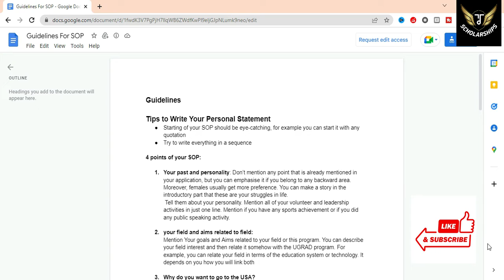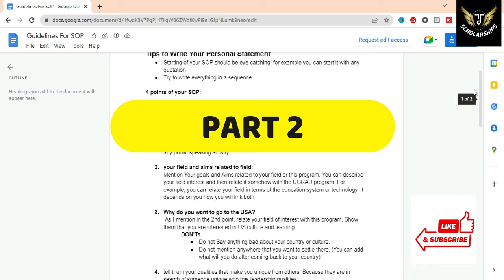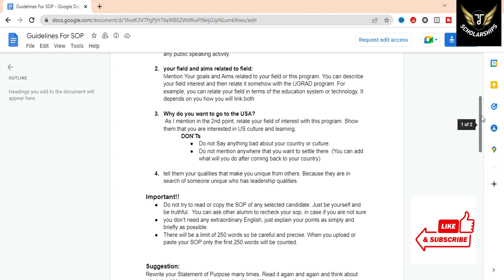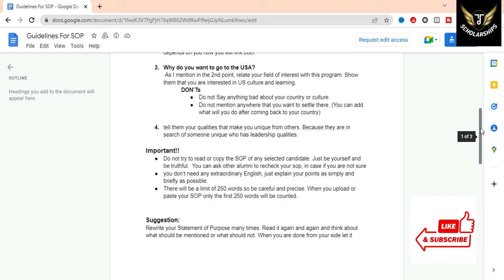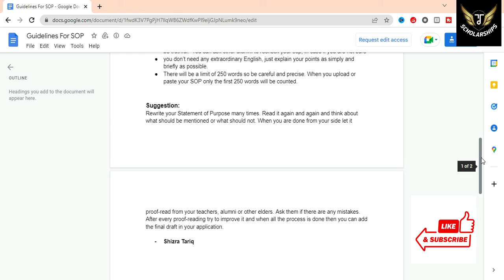Global UGRAD Best SOP Mystery Tips 2023 USEFP exchange program 2023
In this video complete information is available regarding UGRAD Semester Exchange Program for Pakistan. we will discuss which main points you have to keep in mind, tips to write your personal statement, explain 4 points of SOP, how to apply for ugrad 2023.

Guidelines
Tips to Write Your Personal Statement
• Starting of your SOP should be eye-catching, for example you can start it with any quotation
• Try to write everything in a sequence
4 points of your SOP:
1. Your past and personality: Don't mention any point that is already mentioned in your application, but you can emphasise it if you belong to any backward area. Moreover, females usually get more preference. You can make a story in the introductory part that these are your struggles in life.
Tell them about your personality. Mention all of your volunteer and leadership activities in just one line. Mention if you have any sports achievement or if you did any public speaking activity.
2. your field and aims related to field:
Mention Your goals and Aims related to your field or this program. You can describe
your field interest and then relate it somehow with the UGRAD program. For example, you can relate your field in terms of the education system or technology. It depends on you how you will link both
3. Why do you want to go to the USA?
As I mention in the 2nd point, relate your field of interest with this program. Show them that you are interested in US culture and leaming.
DON'Ts
• Do not Say anything bad about your country or culture.
• Do not mention anywhere that you want to settle there. (You can add what will you do after coming back to your country)
4. tell them your qualities that make you unique from others. Because they are in search of someone unique who has leadership qualities.
Important!!
• Do not try to read or copy the SOP of any selected candidate. Just be yourself and be truthful. You can ask other alumni to recheck your sop, in case if you are not sure
• you don't need any extraordinary English, just explain your points as simply and briefly as possible.
• There will be a limit of 250 words so be careful and precise. When you upload or paste your SOP only the first 250 words will be counted.
Suggestion:
Rewrite your Statement of Purpose many times. Read it again and again and think about what should be mentioned or what should not. When you are done from your side let it proof-read from your teachers, alumni or other elders. Ask them if there are any mistakes. After every proof-reading try to improve it and when all the process is done then you can add the final draft in your application.

📒📗 Program : Different Program

💰💰 Financial Coverage : Free Free Free

⏳⌛ Dead Line :  Any Time Apply